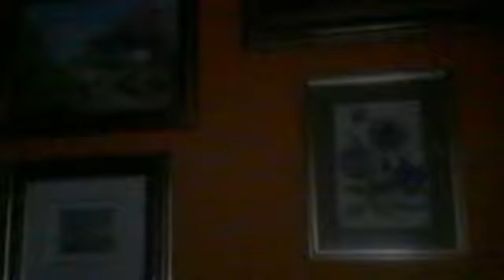Fabio - Insalata con wrustell e merluzzo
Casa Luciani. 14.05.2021